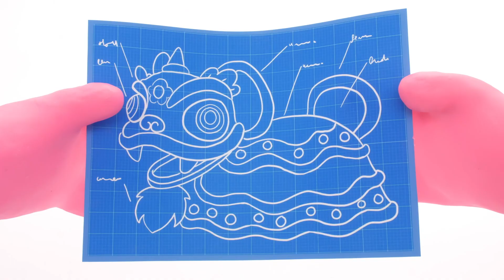Peppa Pig Official Channel | Peppa Pig's Cake Goes Wrong | Play-Doh Show Stop Motion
Peppa Pig Official Channel | Peppa Pig April Fool's Day Prank | Play-Doh Show Stop Motion | Pepap Pig Stop Motion | Peppa Pig English Episodes | Peppa Pig Full Episodes